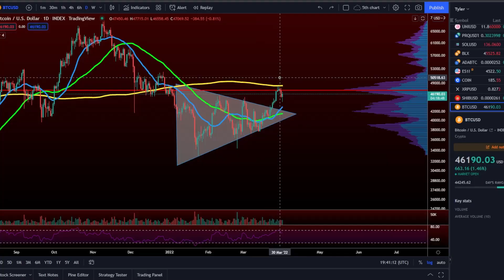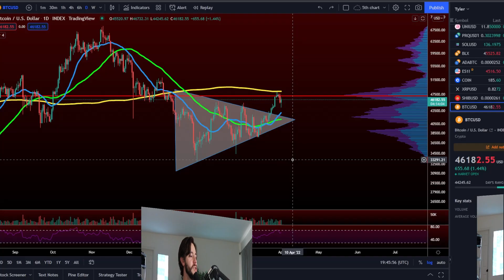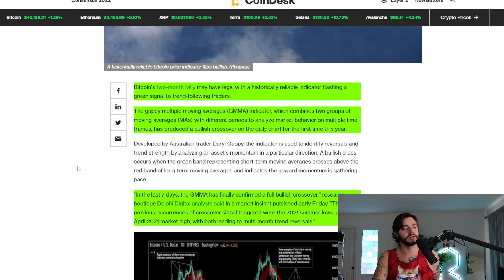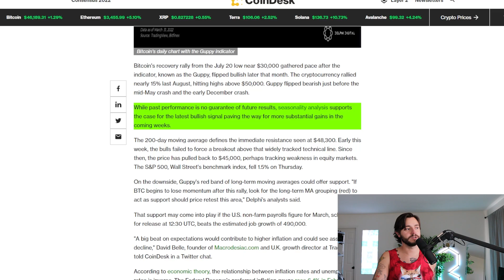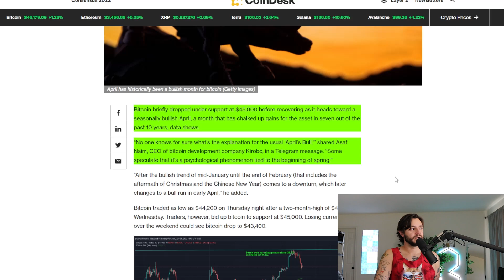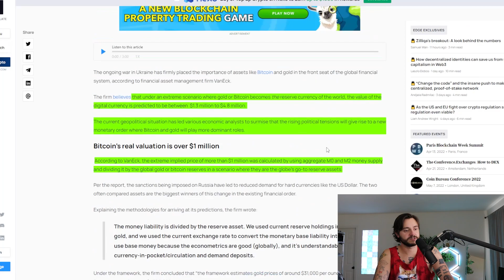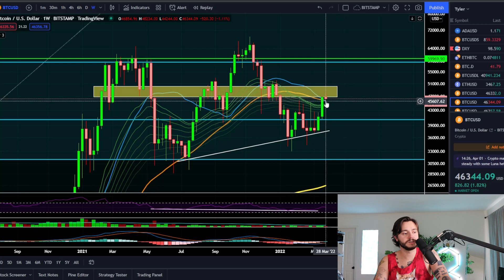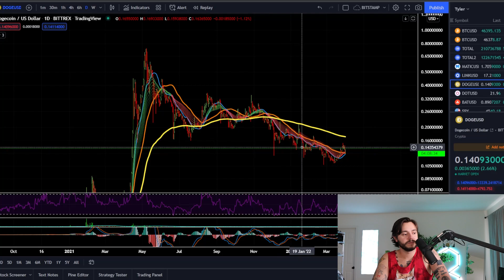THE *SCARIEST* BITCOIN VIDEO YOU WILL EVER SEE!!! [DO NOT watch if you leak easily]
Ticker: TSC
TSC Pool ID:
pool1mg37s4w4uzsmw27nsnz2mwfll8sdawngvy3n657t7nd0yjcd77e